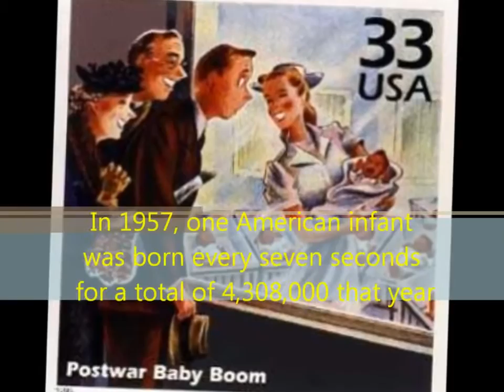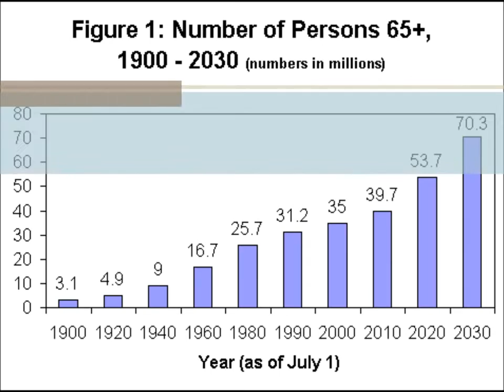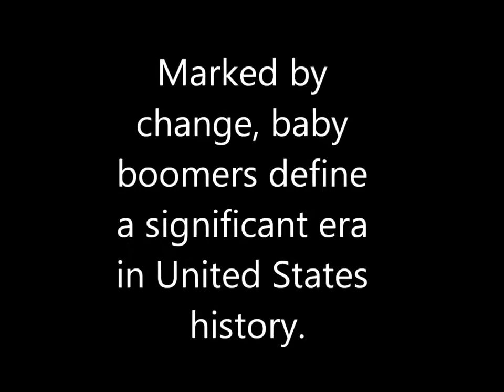Baby Boomers Generation Tribute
Baby Boomers Yearbook™ brings together and celebrates everyone born into the history making era known as the “Baby Boomers.”

Baby Boomers Yearbook™ showcases the stars, the music, and the events that impacted our lives from 1946 to 1964.  The excitement of this beautifully bound coffee table book is that YOU can be a part of history too! Just like your treasured high school or college yearbook, YOU can be included in this historic testament to some of the most exciting years in US and worldwide history.

JOIN BABY BOOMERS YEARBOOK™ TODAY by uploading your picture and bio before March 1, 2016

Baby Boomers Yearbook™ will hit newsstands June 2016. Your copy will be mailed directly to you!